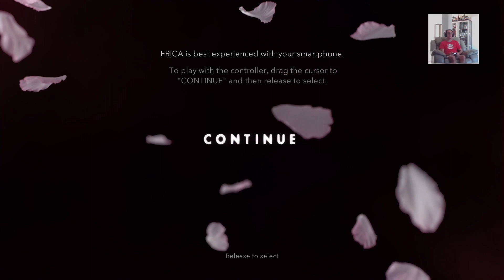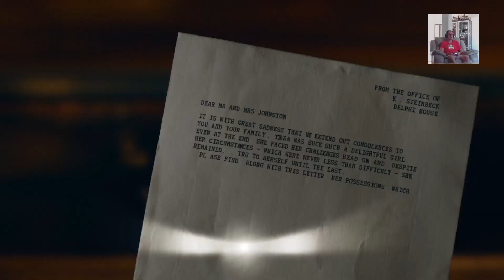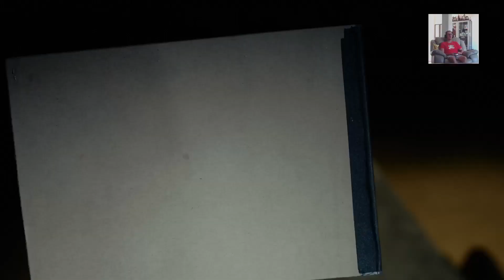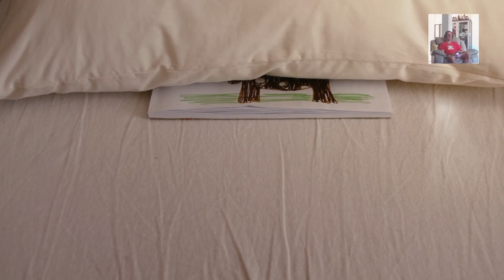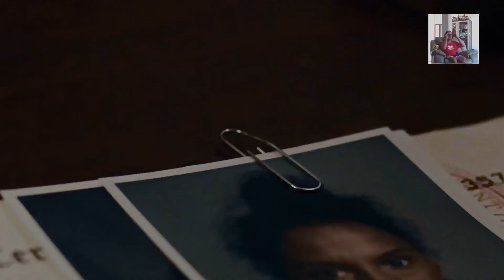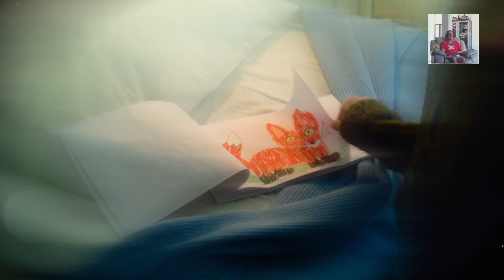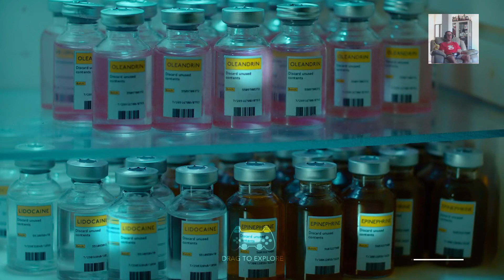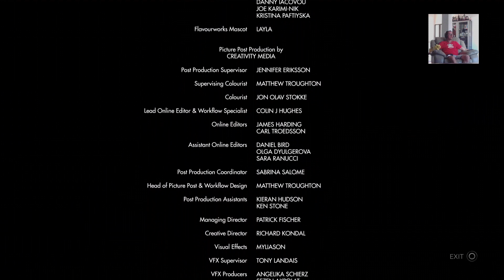Erica PS4 Complete Gameplay #2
Erica PS4 PRO Complete Gameplay #2 Twitch Stream - Unedited